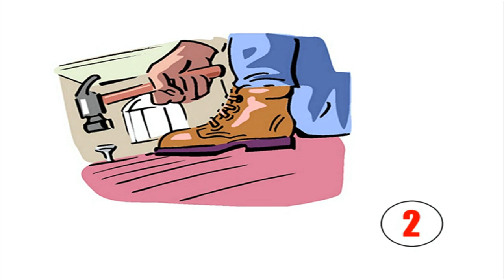[HD] Exercice de vocabulaire - Il bricole vol2